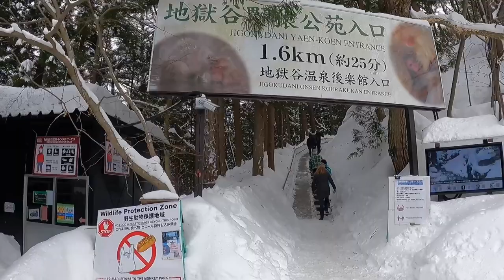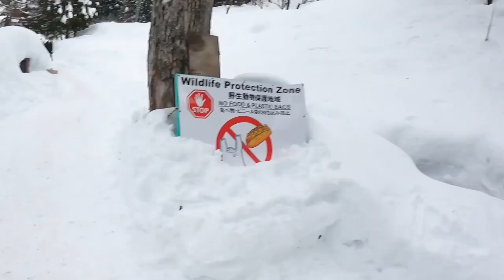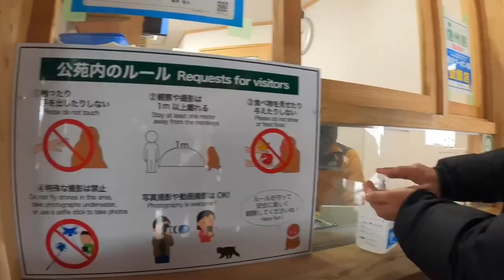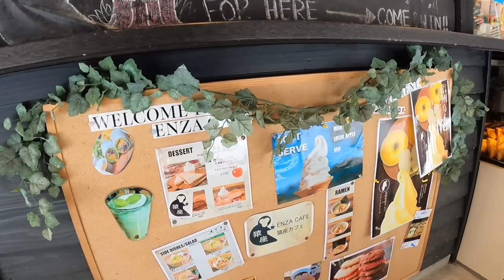Snow Monkey Park With A Quick Stop At Matsumoto Castle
Even if it is our second time on the area we were still excited to be back. With the fishes in Matsumoto castle that are really getting huge after six years that we went there. And when we get to the Snow Monkey Park there were snow everywhere. We were lucky that on that day it didn’t snowed since it was forecasted to snow. Hoping you will enjoy watching. Thank you,